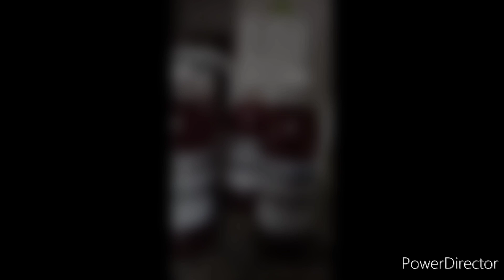COMO TER UMA SABOARIA LUCRATIVA | Casa do Sabão